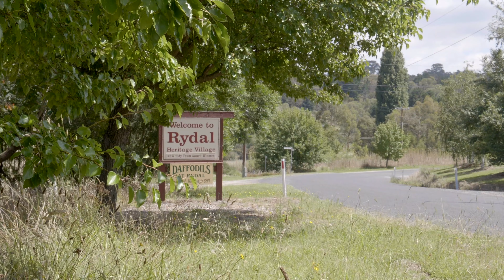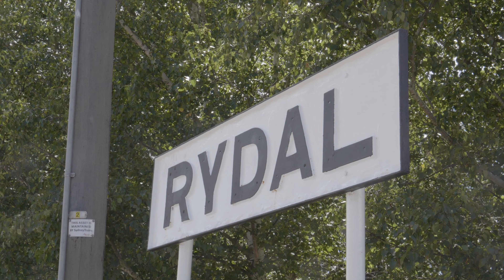33 Railway Street, Rydal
Small Acreage In The Village

Located in the beautiful & historic Rydal Village just 20km West of Lithgow, this unique 3.4 acre small acreage property makes the perfect weekend escape or tree change.
There are 2 homesteads on the property allowing great versatility and income potential.
The original cottage offers 2 bedrooms, an open plan living area, galley kitchen with electric stove, a basic bathroom, and a covered front porch.
The main home is a 3 storey design. The first floor features a spacious timber kitchen with LP gas stove, dishwasher, and oversize walk-in pantry, an open plan living room with cosy wood burner, a large modern bathroom, and an enclosed front verandah. The second floor features a bedroom and study space, and the ground floor is a huge under house garage and workshop.

Other features include:
* Town water
* Solitary Creek running through
* Useable paddocks ideal for horses
* 8m x 5.5m colourbond garage & workshop
* 6m x 3.5m workshop with attached carport
* Bird aviary & chook run
* Prime position in the Village
* Only 2.5 hours drive from Sydney
* Bathurst Bullet rail service to and from Sydney

Don't miss this fantastic opportunity to secure a property in this tightly held location.